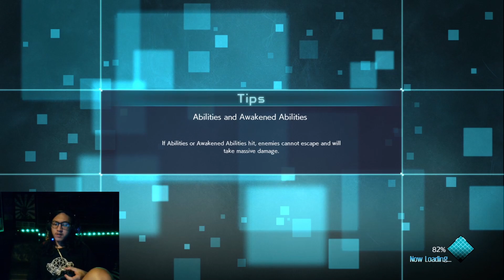SHOTO TODOROKI Awakening Transformations & Ultimate Attacks Gameplay - JUMP FORCE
🔸STEAM ► Rakhaprasista